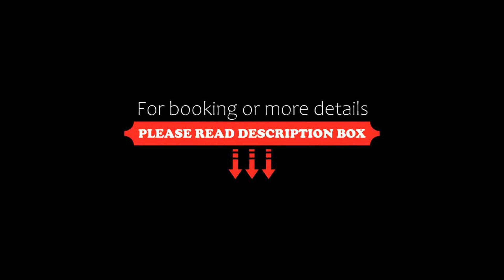AVIATOR APARTMENTS NIKOLA TESLA Belgrade, Surčin, Serbia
About Property:
You're eligible for a Genius discount at AVIATOR APARTMENTS NIKOLA TESLA Belgrade! To save at this property, all you have to do is sign in.
11 km from Belgrade Arena, AVIATOR APARTMENTS NIKOLA TESLA Belgrade is a recently renovated property situated in Surčin and features air-conditioned rooms with free WiFi and private parking. This sustainable apartment is located 14 km from Ada Ciganlija and 14 km from B...
Property Type: Hotel
Address: Hrizantema 3, 11271 Surčin, Serbia
Searching For
1. AVIATOR APARTMENTS NIKOLA TESLA Belgrade - Surčin - Serbia
2. AVIATOR APARTMENTS NIKOLA TESLA Belgrade - Surčin - Serbia Address
3. AVIATOR APARTMENTS NIKOLA TESLA Belgrade - Surčin - Serbia Rooms
4. AVIATOR APARTMENTS NIKOLA TESLA Belgrade - Surčin - Serbia Amenities
5. AVIATOR APARTMENTS NIKOLA TESLA Belgrade - Surčin - Serbia Offers and Deals
Audio Credit:
Track Title: Subway Dreams
Artist: Dan Henig